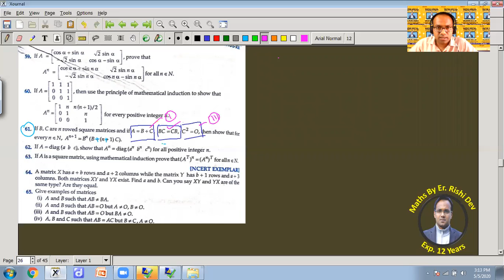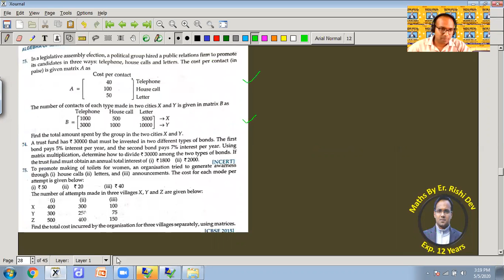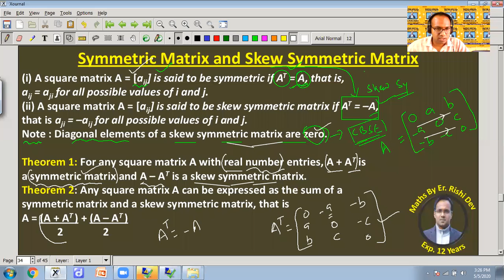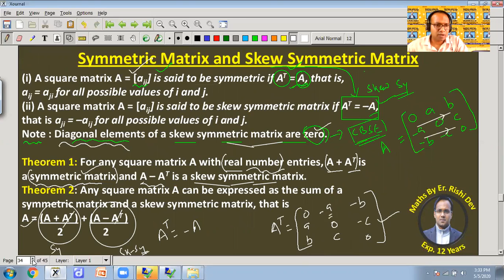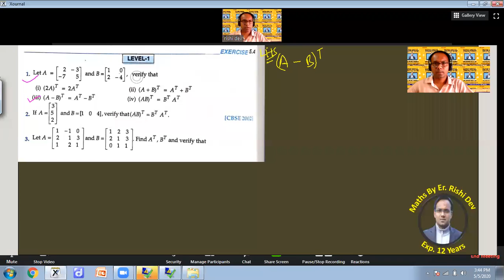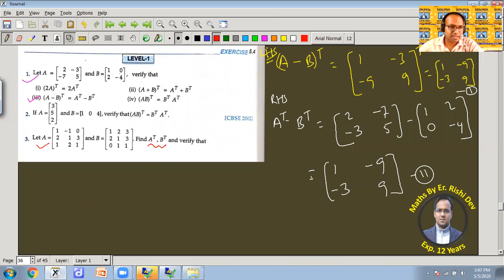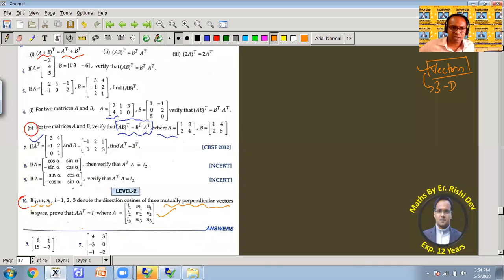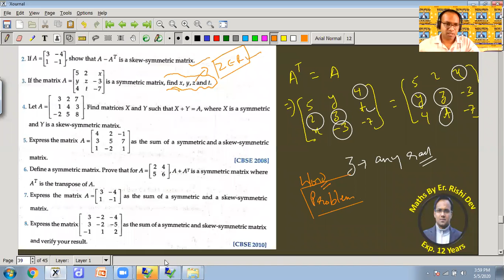TRANSPOSE OF A MATRIX | SYMMETRIC | SKEW-SYMMETRIC | PROPERTIES & THEOREM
TRANSPOSE OF A MATRIX | SYMMETRIC | SKEW-SYMMETRIC | PROPERTIES & THEOREM | RD SHARMA QUESTIONS

We deliver training for following domains:

Law Entrance/CLAT/AILET
Campus Recruitment/TCS/ELTMUS